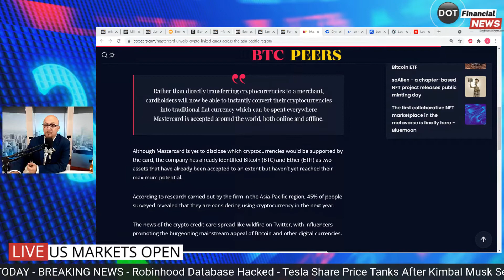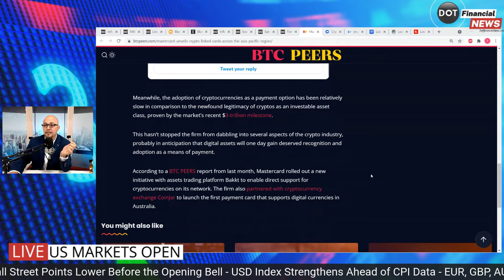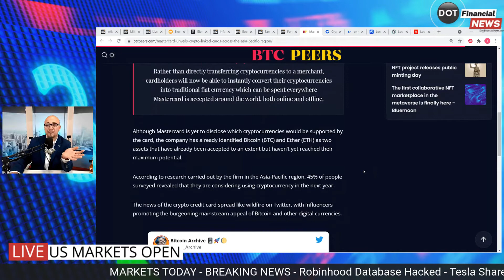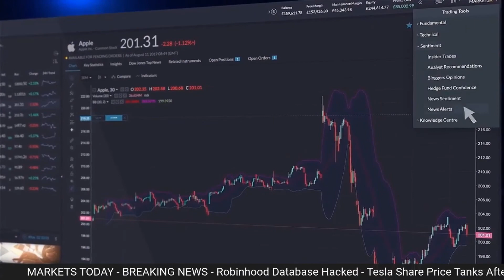MasterCard Allows Crypto Payments in ASIA Pacific Region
MasterCard announced it now allows Crypto Payments in the Asia Pacific region but still hasn't made clear exactly what cryptos will be allowed for payments.

Futures, Options, and Spot Currency Trading have large potential rewards, but also large potential risk. Please note that over 70% of the retail investor accounts lose money when trading CFDs. You should consider whether you understand how CFDs work and whether you can afford to take the high risk of losing money.